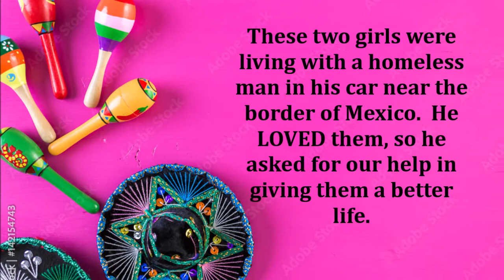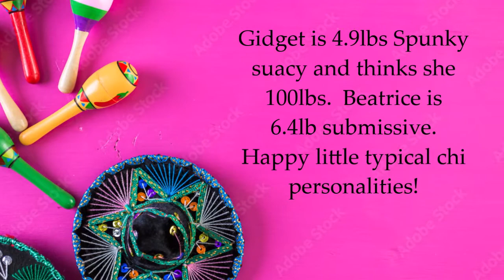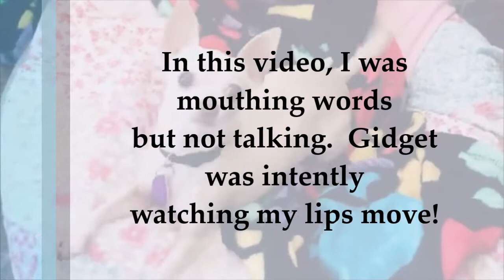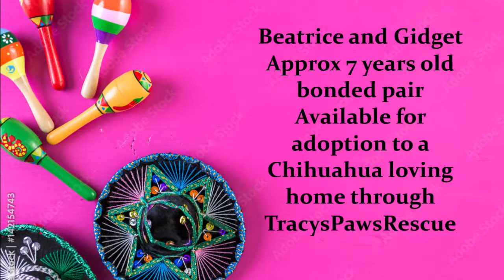Beatrice Gidget Adoption Movie 2 TracysPawsRescue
Beatrice and Gidget were owned by a homeless man that was living in his car.  He reached out for help, and wanted them to have a better life than he could give them.  They are approx 7 years old, Beatrice is 6.4lbs submissive but loving and playful. Gidget is 4.9lbs with a big personality! No fear and sassy! Both typical little chihuahuas full of fun.  They are extremely bonded and will only be adopted together to a chi loving home! I love these girls so much, and they have come so far in their journey.  Next stop, forever happiness! Love and hugs, Rhonda